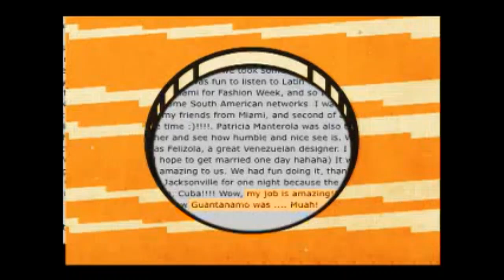Furo MTV #22 (31/03/2009) Com Dani Calabresa e Bento Ribeiro